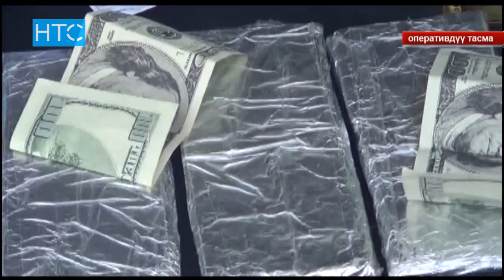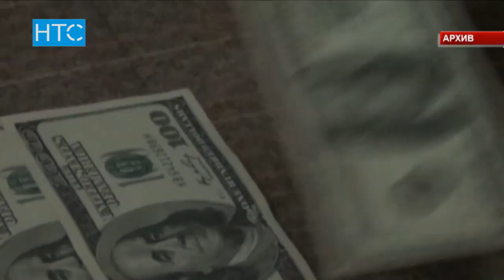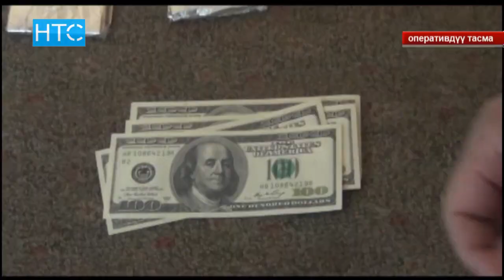Террорчуларды каржылаган кылмыштуу топ кармалды / 25.01.17 / НТС